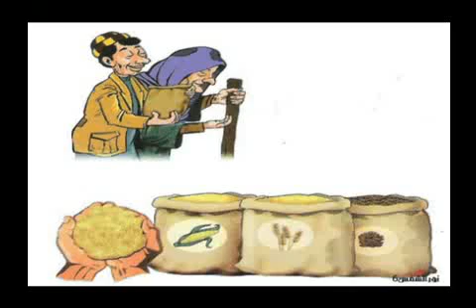La fin de ramadan et la zakat al-fitr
Conférencier (ou auteur) : Fouad Sirbal

Publié par : Bureau de prédication islamique de Rabwah (Riyadh)

Description succincte: Ce sermon montre en premier lieu le mérite de la nuit du destin et l'invocation recommandée à dire pendant cette valeureuse nuit. Ensuite, un point est évoqué celui des règles de la zakat al-fitr qui est l'aumône de fin de ramadan qui doit être versée avant la prière du Aïd. Vous pourrez entendre quelles sont les sunnas recommandées avant l'Aïd, pour enfin finir par un très beau hadith du prophète (sur lui la paix) qui nous exhorte à perdurer à faire le bien pour la fin de ce mois et jusqu'à notre dernier souffle. Qu'Allah accepte nos œuvres !